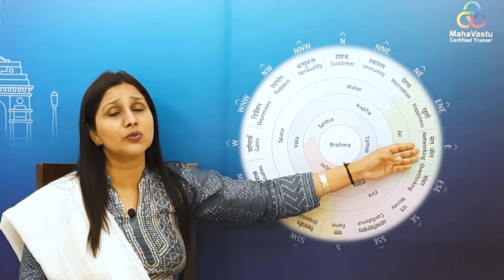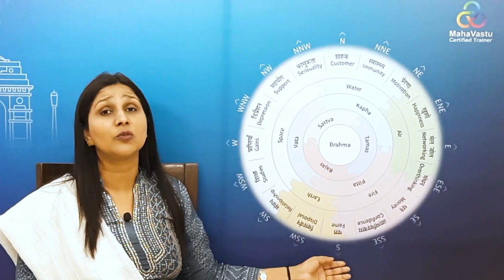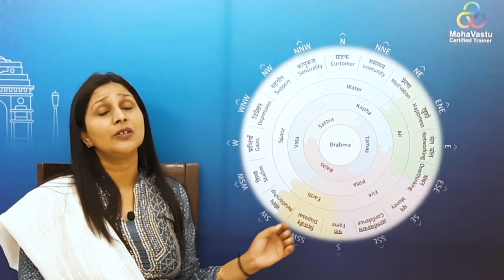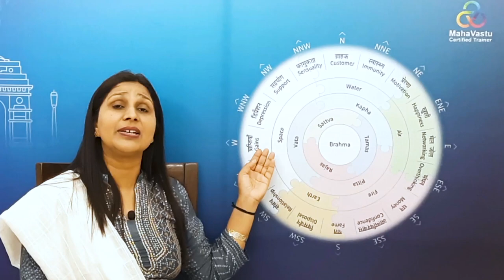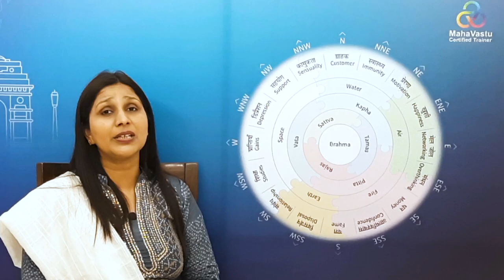Vastu for Kitchen in 16 MahaVastu Zones (Part 1) | Acharya Roopam Garg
In MahaVastu, Kitchen means location of Burner,  Microwave, Induction (Fire activities). Placing Kitchen Burner in 16 MahaVastu Zones/Directions gives different effect for residents. Watch this Video to get answers for:-
--What are the Vastu Effects of Kitchen in North East, East North East, East, South East, South, South West, West, North West, North
--What is ideal Kitchen position as per Vastu
--Is it OK to have Kitchen in North East (Part-1)

Watch Part-2 of this Video to get Answers for:-
--Vastu Remedies for Kitchen in North East to North, 16 MahaVastu Zones.
--Is Granite stone good in Kitchen.
--Busting Myth - Can there be a common wall for Kitchen and Toilet